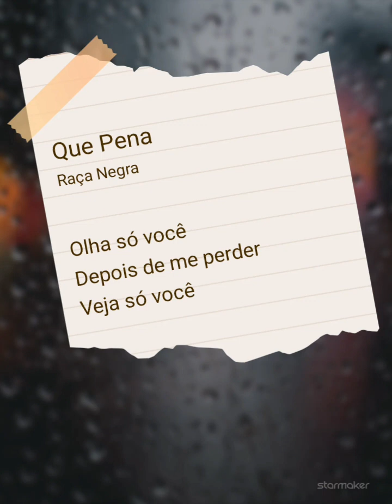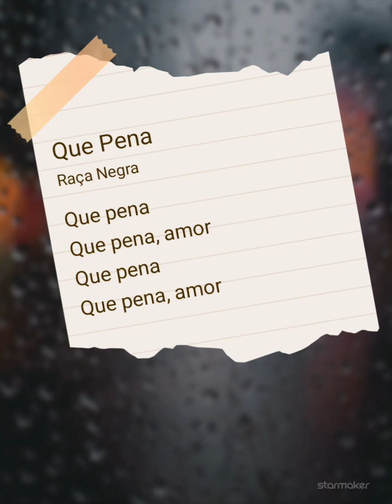starmakerescute👑@CantoraBeaMelody💋&ADIAMO⭐COVER🇧🇷-QUE PENA-RAÇA NEGRA.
Que Pena#StarMaker Duet Escute 'Que Pena' que eu cantei! (StarMaker, karaokê online gratuito)